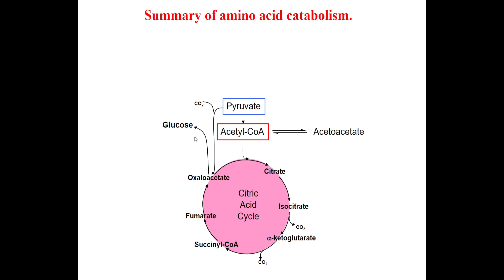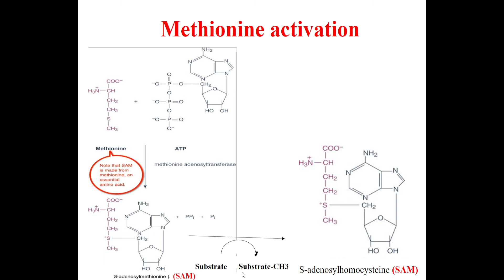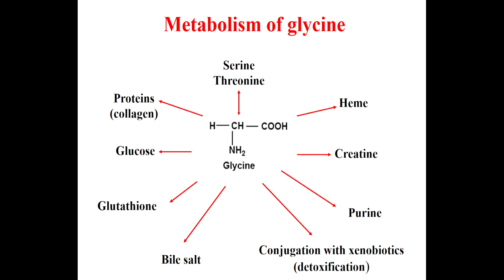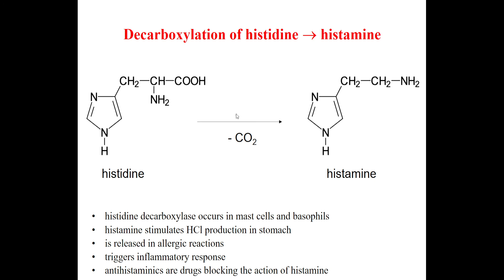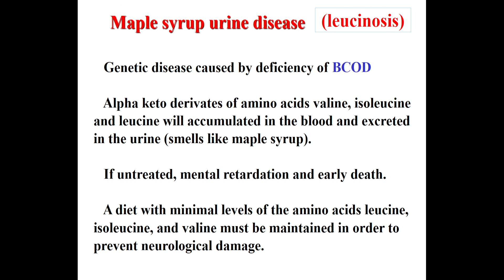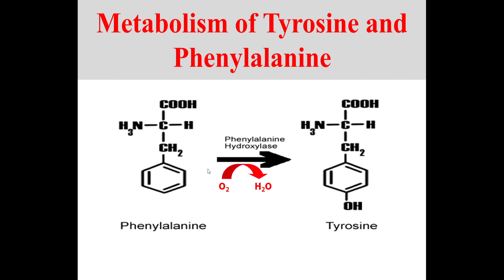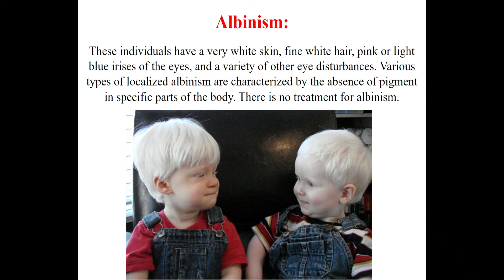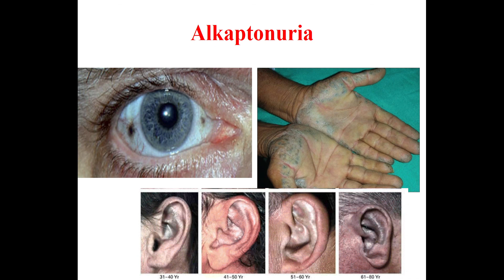9.50 Amino acids 2